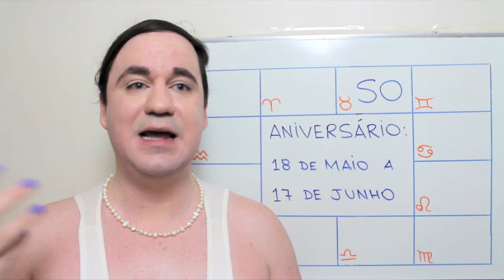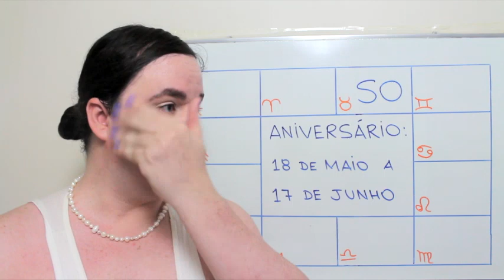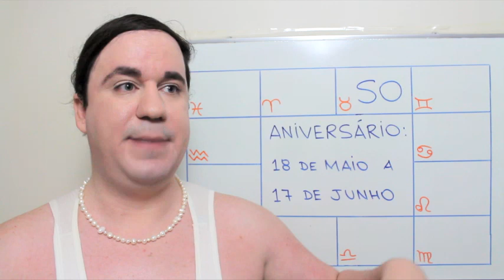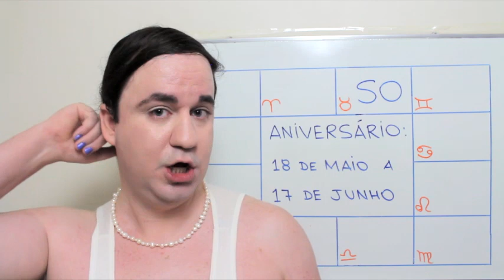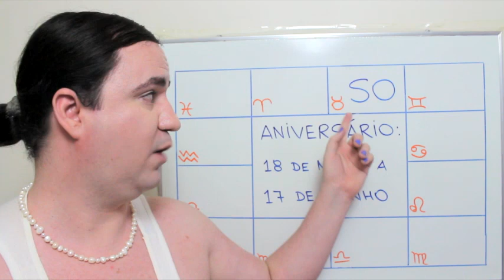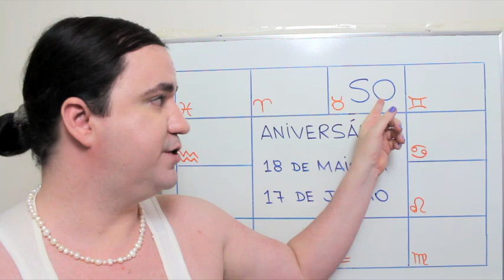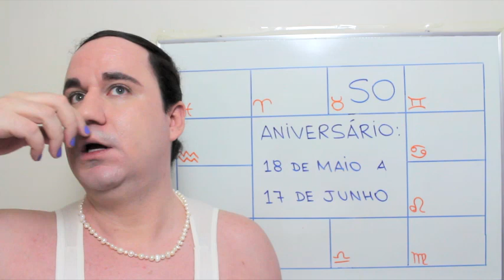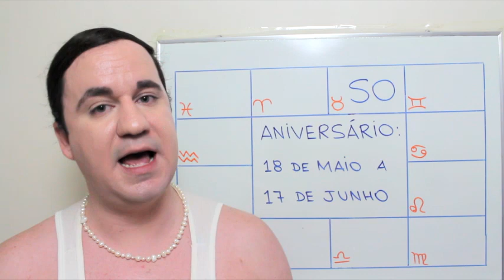Hélio Ήλιος em Tauros Ταύρος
O Sol (Hélio, Apolo ou Mônada) é faminto (Kshudita Avastha) e adormecido (Sushupti) em Touro (Tauros). O Sol em Touro ativa as escolas elementares, os lugares domésticos, as fazendas, os currais de gados, os celeiros, as aldeias e as vilas.

Astrologia Helenística Ελληνιστική Αστρολογία (Urânia Ουρανία)